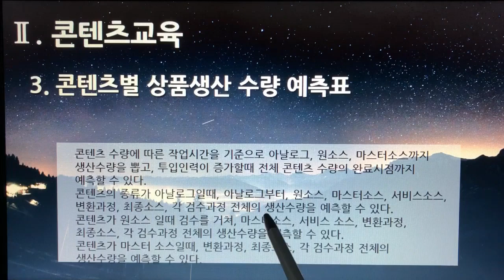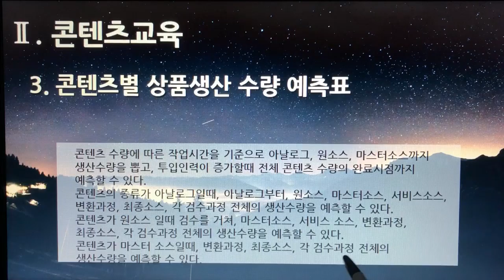[촬영] 4부. 플랫폼 디지털 변환센터 - 콘텐츠교육(Content Training) - 3. 콘텐츠별 상품생산 수량 예측표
[촬영] 4부. 플랫폼 디지털 변환센터(Platform Digital Conversion Center) - 콘텐츠교육(Content Training) - 3. 콘텐츠별 상품생산 수량 예측표